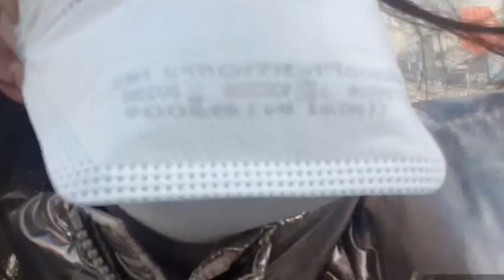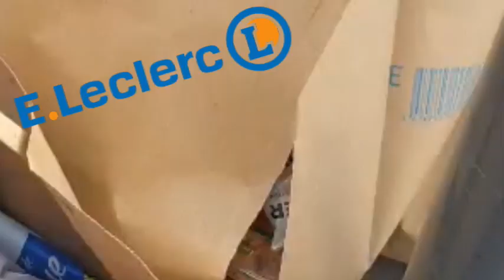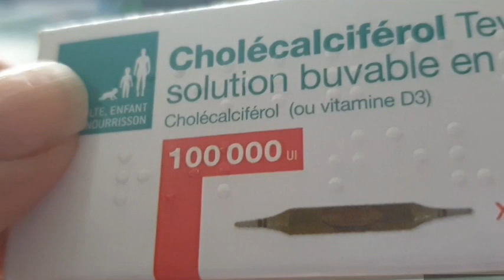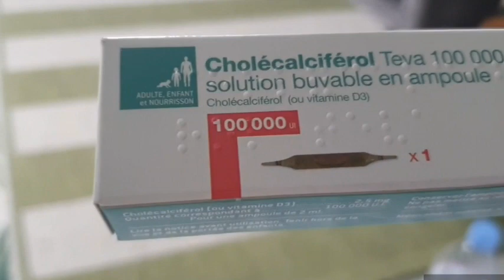Petits moments de vie: Je vous emmène avec moi et Ivy passe derrière l’écran!